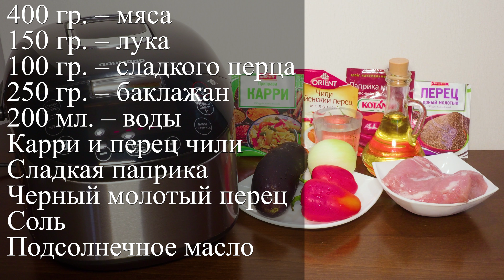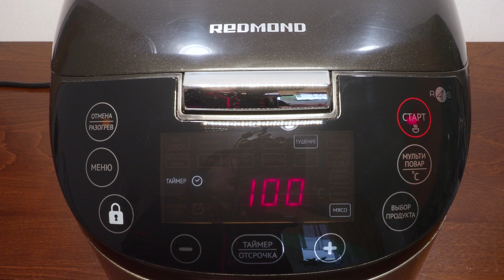ВКУСНОЕ МЯСО С БАКЛАЖАНАМИ В МУЛЬТИВАРКЕ 🍆 РЕЦЕПТ МЯСА И КАК ПРИГОТОВИТЬ РЕЦЕПТЫ ДЛЯ МУЛЬТИВАРКИ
Очень вкусное мясо с баклажанами в мультиварке Redmond. Простой рецепт рецепт вкусного мяса в мультиварке пошагово. Как приготовить вкусное мясо в домашних условиях. Рецепты для мультиварки. Мультиварка.

НИЖЕ ВКУСНАЯ ДОМАШНЯЯ ЕДА И ПРОСТЫЕ РЕЦЕПТЫ ДЛЯ МУЛЬТИВАРКИ 🔽🔽🔽

РЕЦЕПТ МЯСА С БАКЛАЖАНАМИ
🍜 Состав:
400 гр. – мяса (свинина, говядина, курица)
150 гр. – лука
100 гр. – сладкого перца
250 гр. – баклажан
200 мл. – воды
Карри, перец чили, сладкая паприка
Черный молотый перец, соль
Подсолнечное масло

КАК ПРИГОТОВИТЬ МЯСО В МУЛЬТИВАРКЕ
⏰ Время приготовления:
1 час на режиме «тушение-мясо».